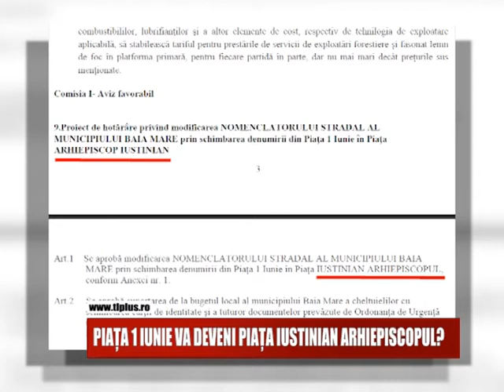PIAȚA 1 IUNIE VA DEVENI PIAȚA IUSTINIAN ARHIEPISCOPUL?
Piata 1 Iunie din Baia Mare se va numi Piata Iustinian Arhiepiscop. Consilierii municipali si-au dat astazi acordul pentru acesta modificare. Cheltuielile privind modificarea documentelor, celor care locuiesc in zona vor fi suportate de la bugetul local.